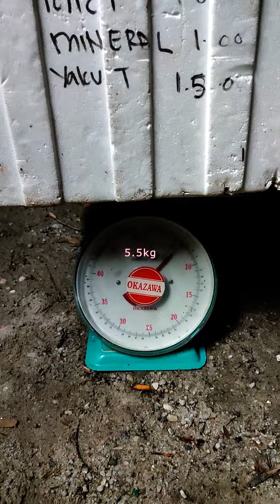Kolam Pancing Kampung Ulu Kuang, Chemor, Perak.